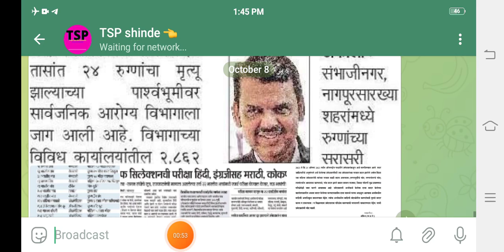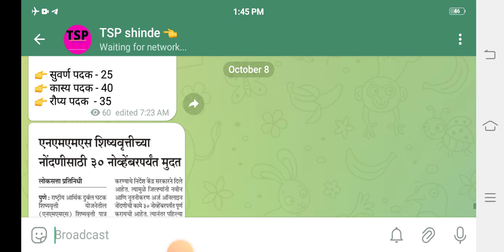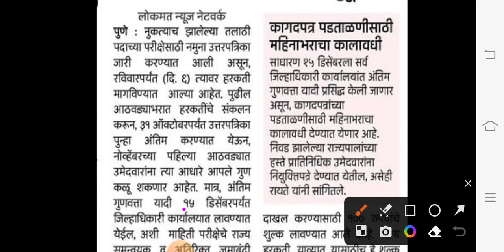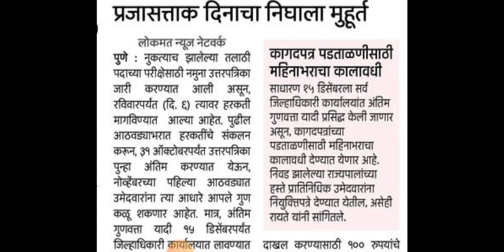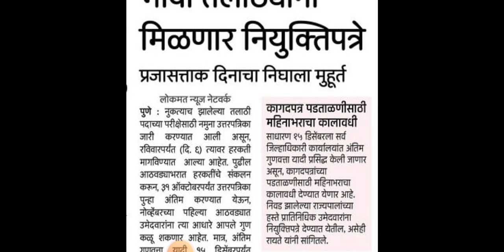Talathi bharti 2023 | talathi bharti result | talathi bharti 2023 new update तलाठी कागदपत्र पडताळणी